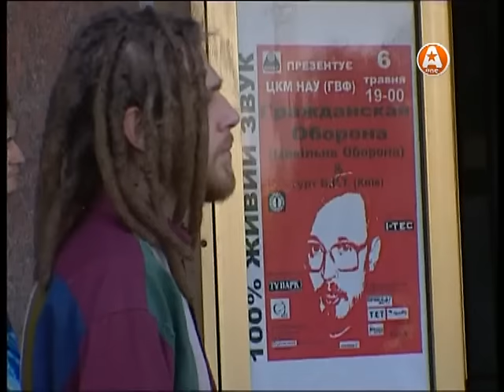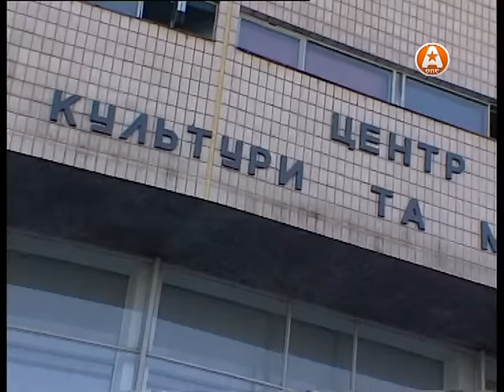Гражданская Оборона - концерт в Киеве (2003)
Концерт группы Гражданская Оборона в Киевском ЦКМ НАУ 2003 года.